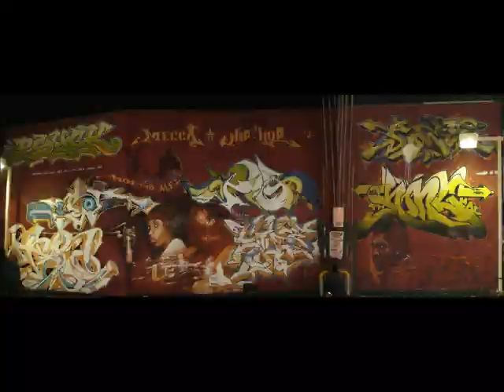Delta - For The Kings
Can't believe noone has uploaded this yet, oh well, here it is, enjoy!
Awesome Aussie Hip Hop track.
Artist - Delta
Track - For The Kings

From the massive compilation album "Culture Of Kings 2"